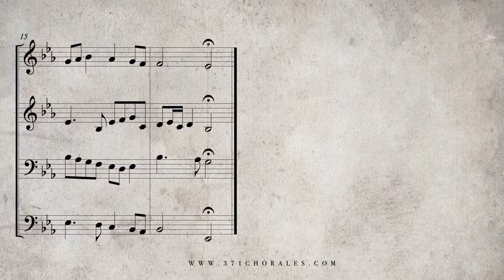61. Jesu Leiden, Pein und Tod, BWV 159